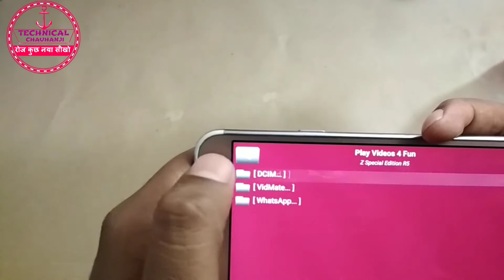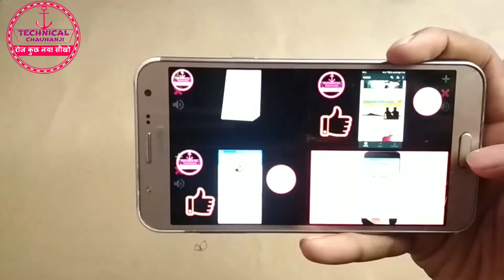How to play 4 videos together in your phone